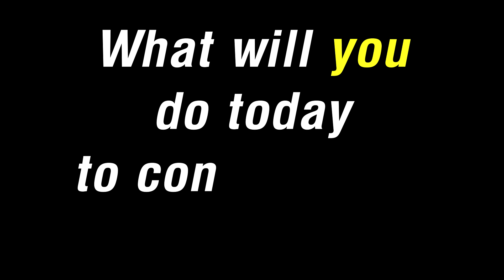This is Real Life - DPS Coordinated Attack Exercise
Recently, the Department of Public Safety conducted a full-scale exercise to test its capabilities and responses to a complex, coordinated attack. The simulated exercise took place at multiple locations across the state, and select personnel from many of the agency’s divisions participated. This exercise demonstrates the agency’s continued commitment to contributing to a safer Ohio